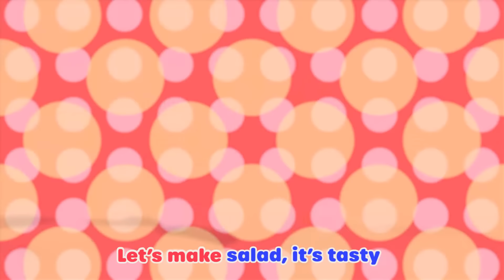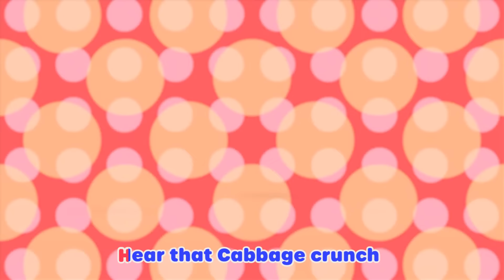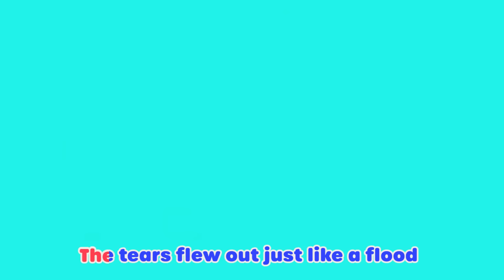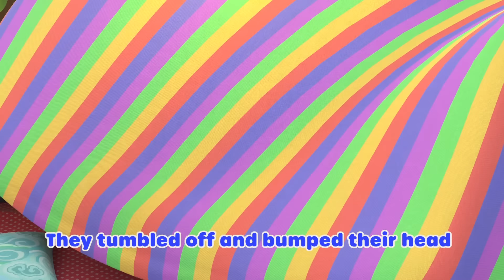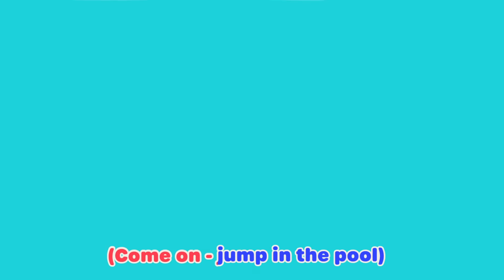🥗 Do the Salad Salsa 🥗 | Dance Party Compilation 2023 | Sing and Dance Along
It's time to dance and sing the salad salsa song! Learn to make a yummy salad with Ella, Rishi and Grandma Mei as they dance to the salad salsa!

DANCE AWAY, with Moonbug Kids: DANCE PARTY SONGS!!! Welcome to the homeplace of kids and family fun dance,  where you can find a selection of the best of Moonbugs dance themed content! Boogie and Sing with iconic characters such as JJ from CoComelon, Ella from Lellobee City Farm and Everyone’s friend Blippi in this playground of fun songs and dance!

In this compilation, we present Lellobee City Farm! Lellobee Farm is a welcoming oasis in the middle of a cosmopolitan city. Each episode features life skills told through simple, fun and relatable songs, emphasising the values of sharing, patience, and teamwork, alongside skills like counting, ABC’s, and animal sounds. The Lellobee Farm is looked after by Mei: a bright, music and food-loving grandmother. She enjoys nothing more than teaching her adventurous granddaughter Ella all the wondrous magic and fun of the farm. Ella’s best friend Rishi, a shy but curious boy who lives opposite the farm, drops by each episode to muck into the fun too!

📽️ EPISODES 📽️

00:00 Salad Salsa
02:07 Be a Bee Dance
04:07 The Silly Little song
06:08 Back To School
08:09 Jelly Jam Jam
10:11  Harvest Festival
12:11 L-L-Lellogames
14:11 5 Little Monkeys
16:10 Do the ABC Dance!
18:18 Wheels On The Bus
20:18 10 Little Buses
22:14 Yes Yes Vegetables Song - Healthy Habits!
24:09 Do The Skeleton Dance - Halloween Special
26:07 Holiday Party
28:07 Please and Thank You Song
30:06 The Penguin Dance
32:07 Baa Baa Black Sheep
34:07 Get Active Dance
36:03 Recycle Stomp
38:03 Accidents Happen Play Time
40:02 Yoga
42:00 Fruity Ice Cream Song
43:58 Heads, Shoulders, Knees and toes
45:56 Rain Rain Go Away
47:55 The Teamwork Song
49:52 Bingo
51:52 You Can Ride A Bike
53:52 Swimming Pool Splashes!
55:47 Chinese New Year
57:44 The Five Senses Shakedown

🎵 LYRICS 🎵

Let’s do the salad salsa!
With VEG-TAB-LES

Let’s make salad, it’s tasty
Let’s make enough for us all
Let’s make salad with healthy veg-tab-les

Let’s make a salad so healthy to eat
Fill it with veggies
And dance to the beat

Time for some lettuce
Throw it inside
Now some cabbage and tomatoes

Watch the salad come alive!!

Sweetcorn and Spring Onion
Hear that Cabbage crunch
Cucumbers, Red peppers
Now it’s time for lunch!

Carrots (Carrots!)
Potatoes (Potatoes!)
Turnips (Turnips!)
Tomatoes (Tomatoes!)

We made a salad with healthy veg-tab-les!

Let’s eat our salad
It’s ready to go
On Lellobee Farm
Where good things grow!

We made a salad, It’s tasty
We made enough for us all
We made a salad with healthy vegetables!
We made a salad
With healthy vegetables!